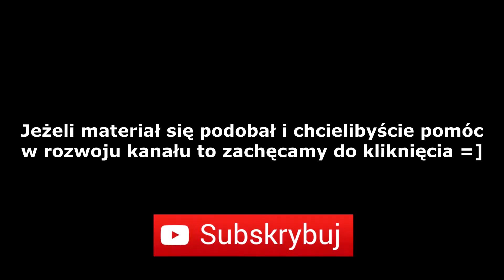Sylwia Socha JUMPit zajęcia na trampolinach | Bodymania.pl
Co roku W Radomiu odbywa się międzynarodowa konwencja fitness fitstyle organizowana przez portal Fit.pl W tym roku po raz pierwszy odbyła się prezentacja lekcji JUMPit, którą poprowadziła nasza Sylwia-szkoleniowiec i prezenter wraz z ekipą JUMPit team. Na 70ciu trampolinach w rytm muzyki skakali instruktorzy jak rownież miłośnicy fitnesu. Lekcja cieszyła się dużym zainteresowaniem, co widac za naszym filmiku.

Zapraszamy do obejrzenia materiału i subskrypcji kanału :)